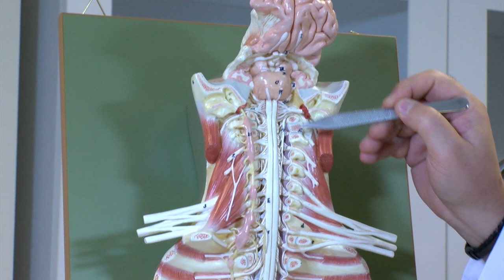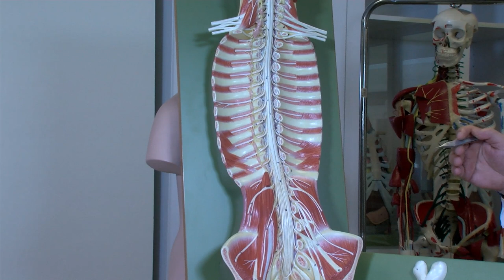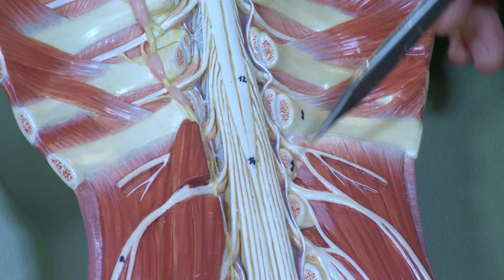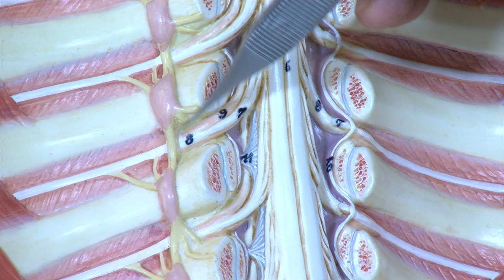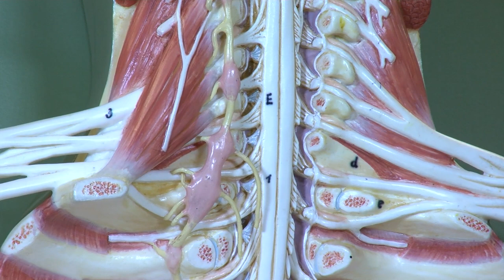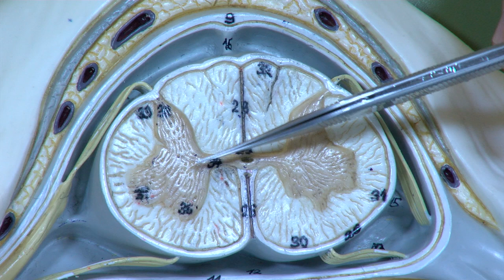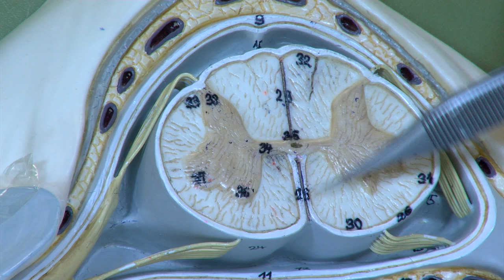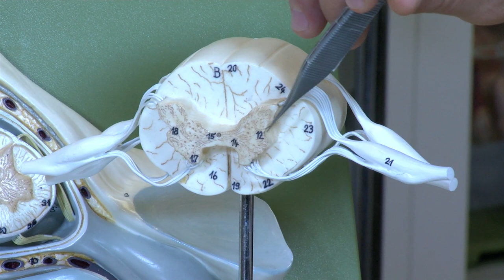Hakkı Dalçık Medulla Spinalis Maket mov